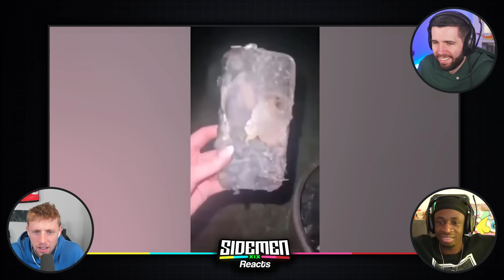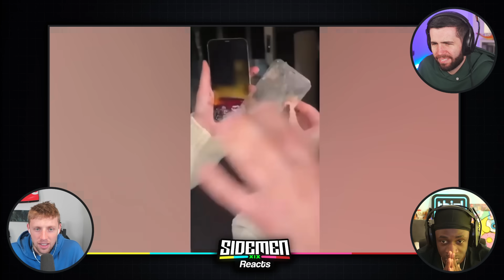MOST UNLUCKY PEOPLE IN THE WORLD